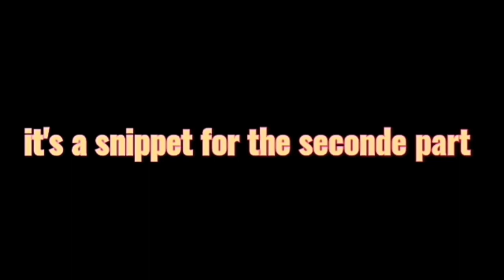🌟Showing My New Technique🌟